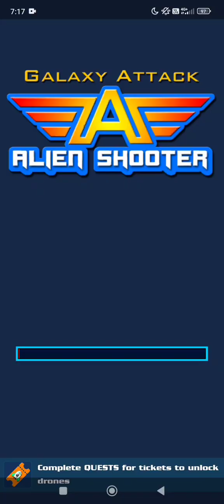gaas : big event "thunderous reckoning" level 1-20 completed (without my microphone)